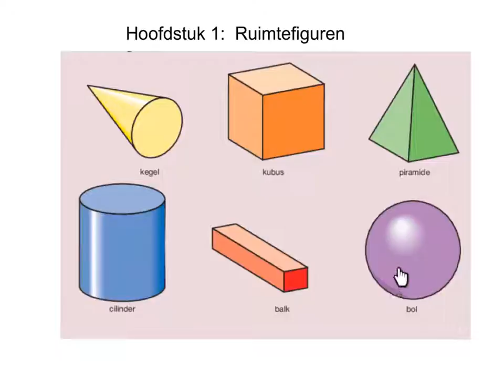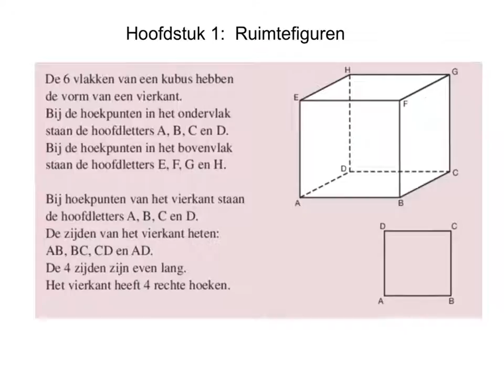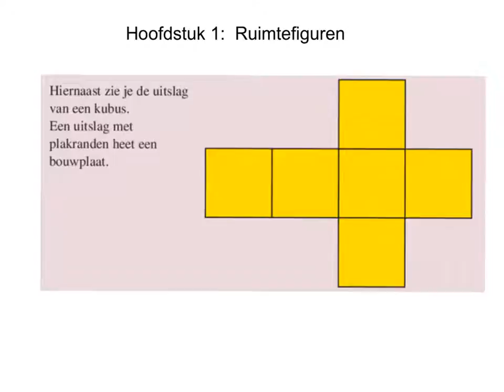vmbo bk1 theorie1 hoofdstuk 1